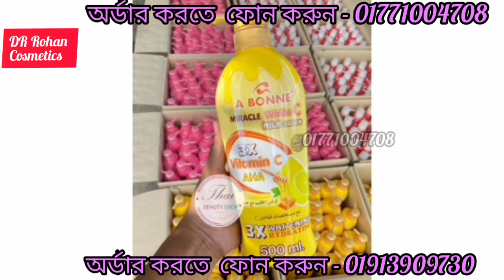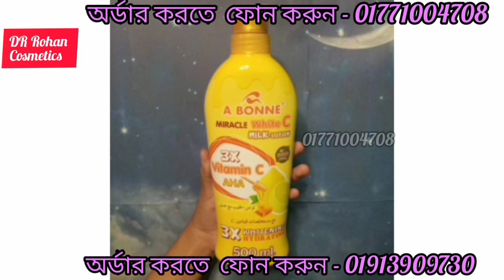পুরো শরীর স্হায়ীভা‌বে ফর্সা করার লোশান|A BONNE Miracle Body White C Milk Lotion reveiw in bangla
BONNE Miracle Body White C Milk Lotion
Original made in Thailand

Net wet-500 ml💞💞
price-1500 tk
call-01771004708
পুরো শরীর ফর্সা হওয়ার উপায়, পুরো শরীর ফর্সা হওয়ার লোশন, পুরো শরীর ফর্সা করার সহজ উপায়, পুরো শরীর ফর্সা হওয়ার সাবান, পুরো শরীর ফর্সা হওয়ার আমল, পুরো শরীর ফর্সা করার দোয়া, পুরো শরীর ফর্সা, শরীর ফর্সা করার সহজ উপায়, শরীর ফর্সা করার লোশন, শরীর ফর্সা করার উপায়, shorir forsha korar upay, puro shorir forsa korar upay, Beauty Bangla, body whitening home remedies, body whitening lotion, body whitening lotion in bangladeshhat pa forsa howar cream,
keya seth forsa howar cream,
hat pa forsa korar lotion
hat pa forsa korar creamহাত সুন্দর করার উপায়
হাত সুন্দর রাখার উপায়
হাত পা সুন্দর করার উপায়
হাত পা সুন্দর করার ক্রিম
হাত পা সুন্দর করার ঘরোয়া উপায়
হাত পা সুন্দর করার লোশন
হাত পা সুন্দর করার উপায় কিপুরো শরীর ফর্সা হওয়ার উপায়
পুরো শরীর ফর্সা হওয়ার লোশন
পুরো বডি ফর্সা হওয়ার উপায়শরীর ফর্সা করার সহজ উপায়
শরীর ফর্সা করার লোশন
শরীর ফর্সা করার ক্রিমপুরো শরীর ফর্সা হওয়ার উপায়
পুরো বডি ফর্সা হওয়ার উপায়forsha howar tips
forsha howar tips bangla,